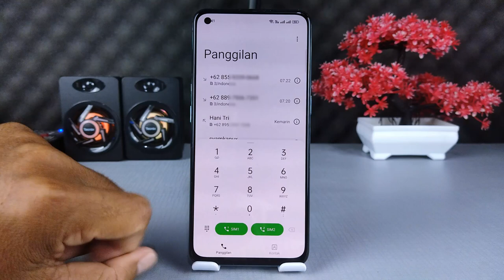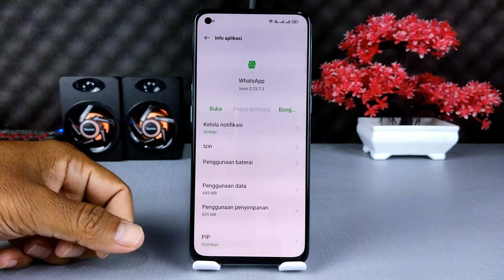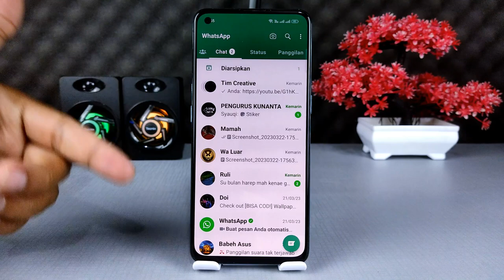Cara Mengatasi Kontak WhatsApp Berubah Jadi Nomer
Halo semuanya,di video kali ini saya share ke kalian semua yaitu cara mengatasi kontak WhatsApp yang sudah disimpan,dan sebagian kontak di status saya pun munculnya nomor padahal untuk nomor ini sudah saya simpan,Nah jika kalian mengalami hal ini maka ada cara yang mudah untuk mengembalikan nomor ini menjadi nama kontak.

Terima Kasih